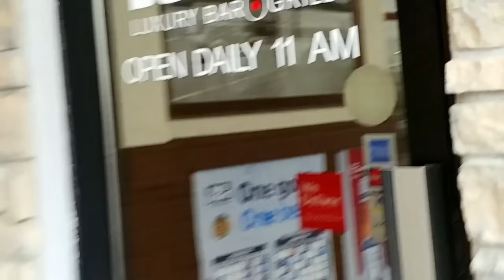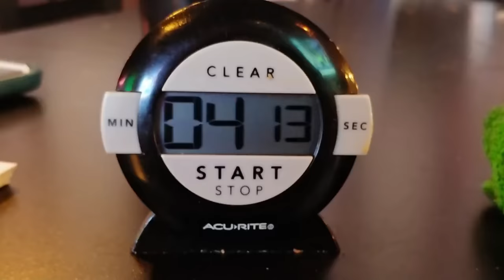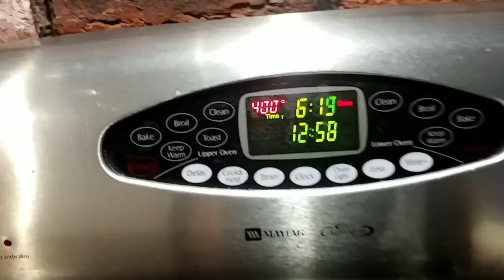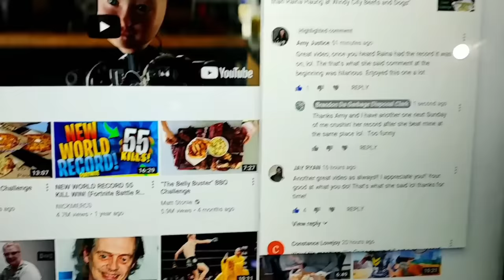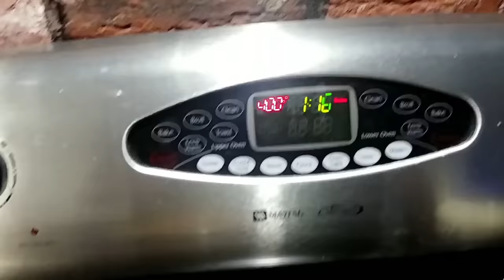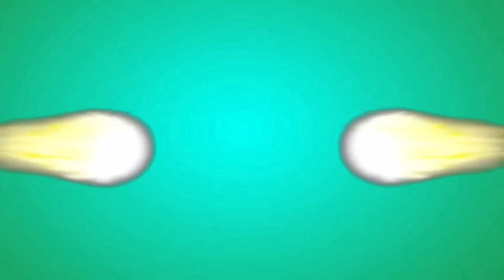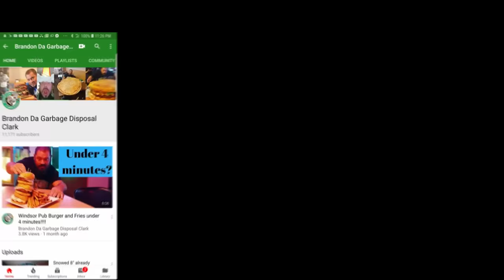BullPen Burger Challenge